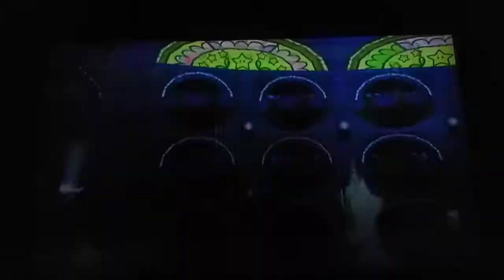MSS Bowser Jr Rookies (P1) VS. Peach Monarchs (CPU) in Peach Ice Garden at Night (1st Part)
Requested by Ben Roketta. This is a video of the First Part of Bowser Jr VS Peach in Peach Ice Garden at Night for Mario Super Sluggers.